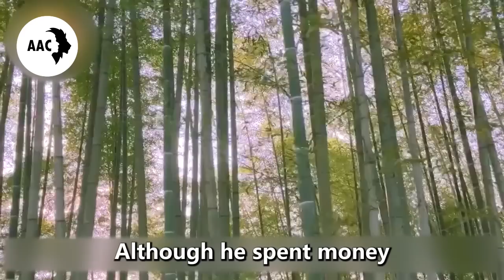Fox Led A Man To Her Cave, Then He Found Something That Changed His Life Forever!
A man saved 3 dying wolf cubs , a few years later they saved his child’s life..

Old Lady Brought Food To A Dying Wolf, Few Days Later, He Came Back With Something Unexpected..

This Man Wanted To Attack the Woman But He Didn't Know She Was Not Alone There...

A Wolf Pack Blocked The Car, The Driver Was Shocked When He Found Out The Reason

Old Man Saved A Mother-wolf and Her Pups, Years Later You won't Believe How They Returned the Favor

Girl Saved 2 Pallas's Cat Cubs, A Few Years Later, They Returned With A Big Gift!